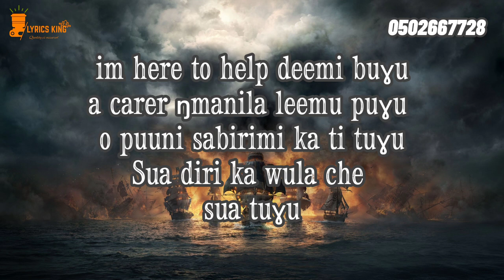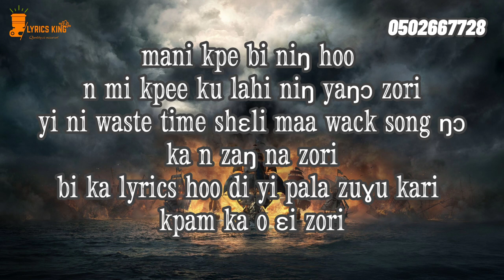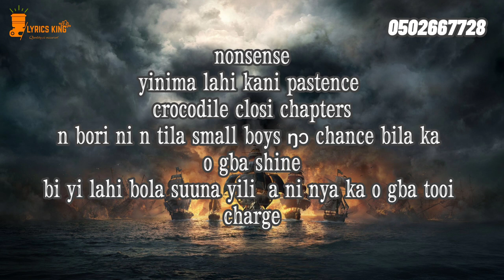Double Tee- Kparili Puhiriya